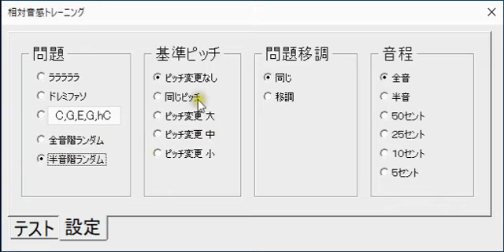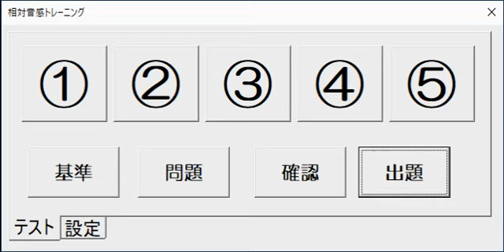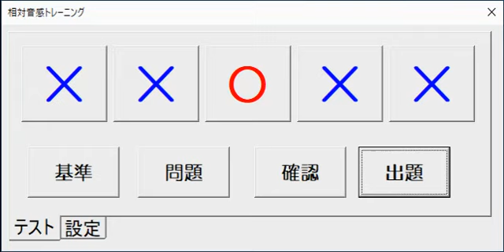相対音感トレーニング 半音ちがいます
５音のうち、１つだけ基準と問題のピッチが違います。
基準は半音階ランダム　ピッチ変更なし
問題は１音が半音違います。
相対音感と記憶力が試されます。１音目が変化してると混乱する～^^;